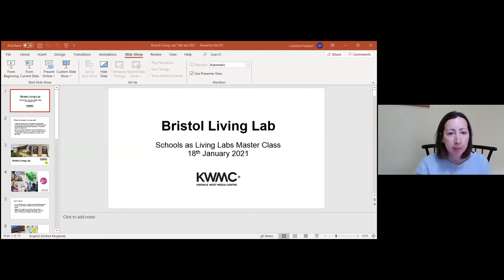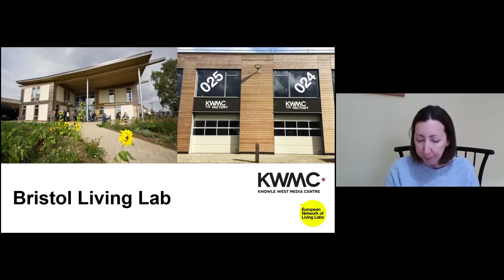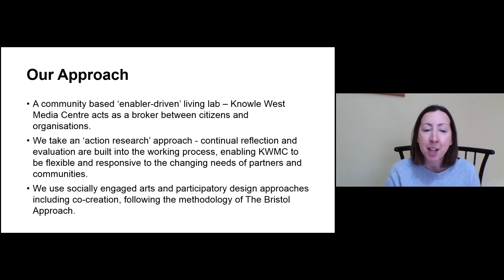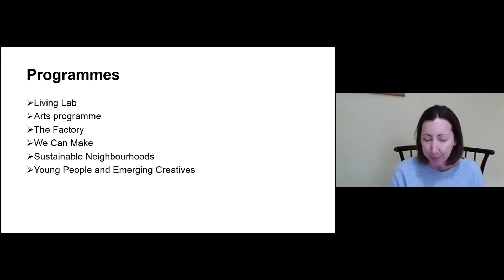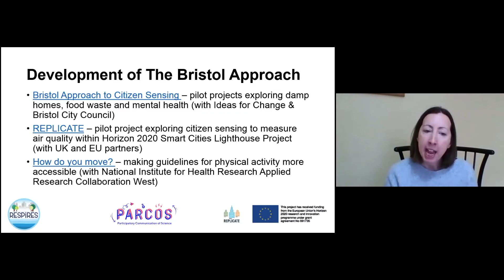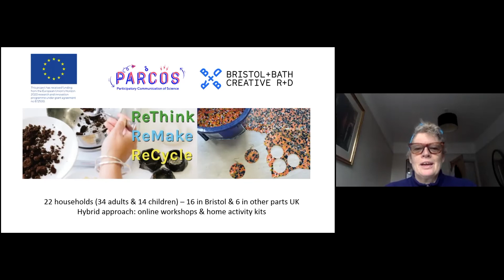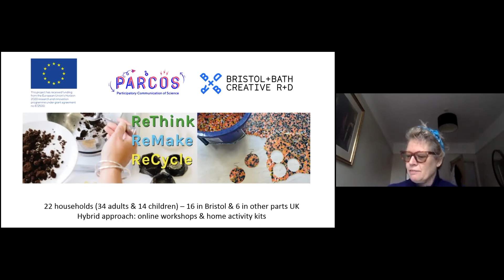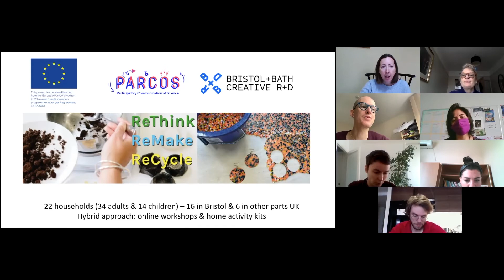School As Living Labs - Masterclass #1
Living labs bring together citizens, artists, technologists, business, academics and public sector organisations to co-create ideas, tools and technologies that address local challenges. In Bristol, UK, Lorraine Hudson and Penny Evans from the arts charity Knowle West Media Centre manage the development of social innovation projects. How do they ensure the inclusion of people at risk of social and digital exclusion? How do they use their arts and media background to engage with their community? What is The Bristol Approach? What makes a project a living-lab project for them?

To find out more about SALL's masterclasses, head to our